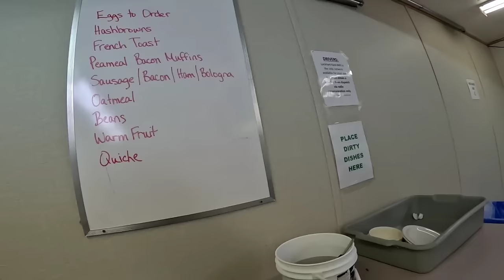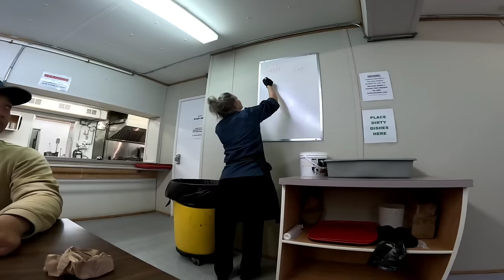Helping Ice Road Trucker on Snowbank| Pinoytrucker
ReadMe👇

At 10kph Zone, Nawala sa linya ang akaing kasama na si Jayvan at dumiretso sa Snowbank. Maaga pa at wala pa masyadong Security na umiikot ikot sa Area at aming kasunod na convoy ay medyo malayo pa. Hinatak ko na siya para makasibat kami.